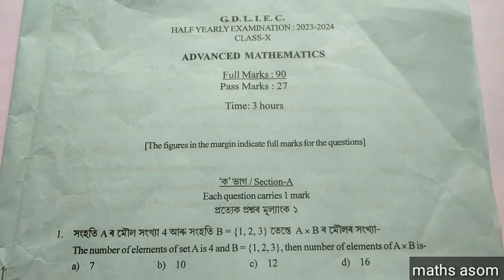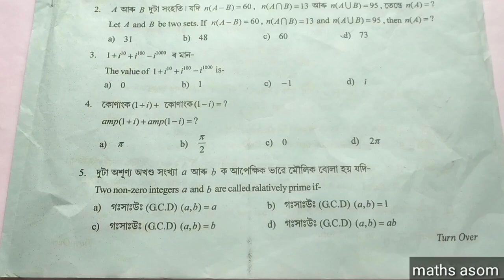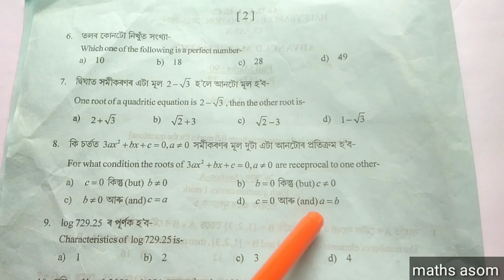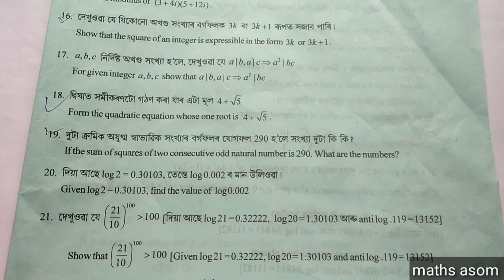half yearly exam 2023 class 10 adv maths| class 10 half yearly exam question paper 2023 24 adv math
half yearly exam 2023 class 10 advanced mathematics| class 10 half yearly exam question paper 2023 24 adv maths

After watching this video you will know about the Question Paper Solution of half yearly exam 2023 of Advance Mathematics
class 10  half yearly exam question paper 2023 adv maths
advanced maths class 10 question paper
adv mathematics half yearly exam
adv maths half yearly exam class 10
10th class adv maths half yearly exam
10th class adv maths half yearly exam questions

         After watching this video you will know about the Question Paper of Half Yearly Exam 2023 of Goalpara District Circle of Advanced Mathematics

For Advanced Mathematics Class X, Question Paper of Half Yearly Exam 2023, Follow the following link:-

1.Adv Mathematics,Question Paper Solution of Half Yearly Exam 2023, Goalpara District,Part-1:-